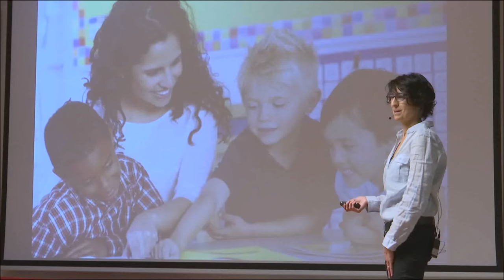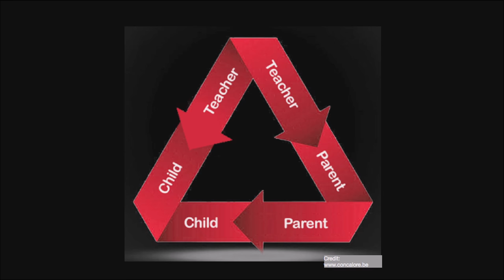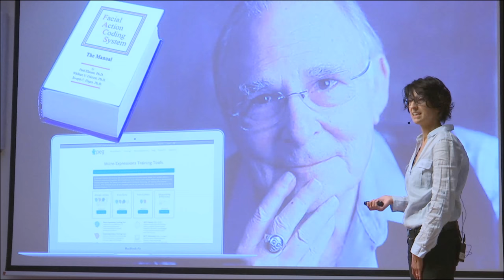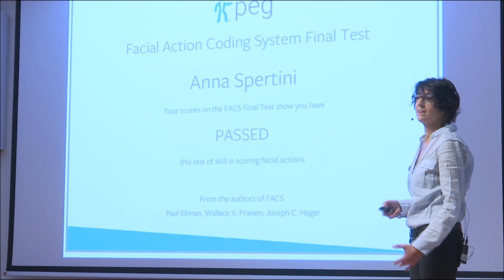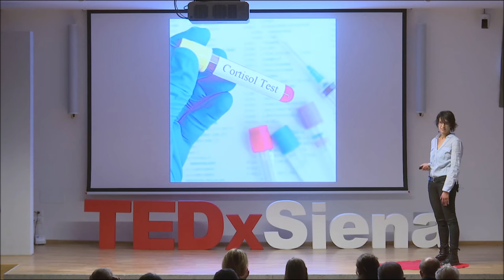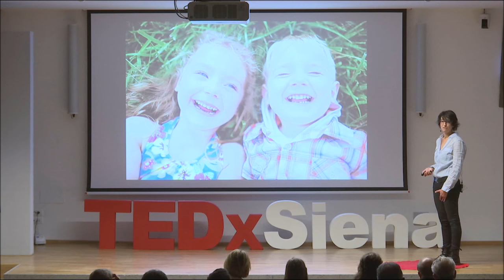Insegnare con empatia | Anna Spertini | TEDxSiena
Insegnare con empatia, per ottenere una performance dell'allievo con il massimo del rendimento

Anna Spertini, traduttrice, interprete e insegnante di lingue, si occupa da oltre 18 anni di traduzioni e di metodologie di insegnamento innovative, con particolare attenzione all’apprendimento nei bambini e negli adolescenti.
Convinta che una delle fondamenta dell’imparare sia costituita dall’azione congiunta di diverse metodologie didattiche che coinvolgano lo studente in tutto il suo essere alla ricerca di un benessere di fondo, è anche una “mamma Suzuki” e segue il figlio nell’apprendimento del violino con questo metodo innovativo, che richiede la costante presenza del genitore nel percorso di apprendimento.
Collabora attualmente ad un progetto di ricerca che vede la partecipazione di università italiane e straniere per la definizione di una nuova metodologia didattica che favorisca il benessere degli studenti e dei loro genitori, non solo nel momento della performance artistica o intellettuale, ma anche in fase di studio.